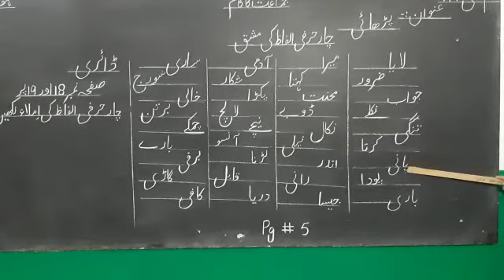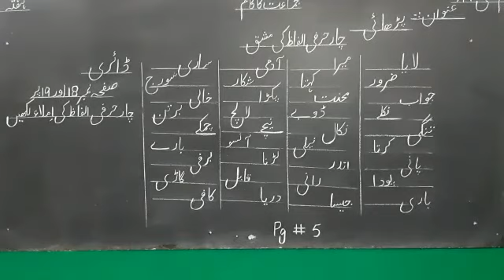Urdu Reading, writing Class 1, Topic# پڑھاٸ